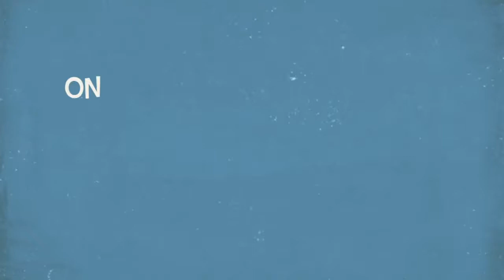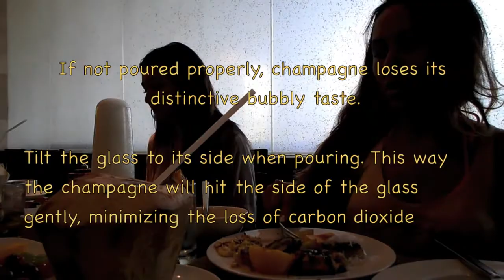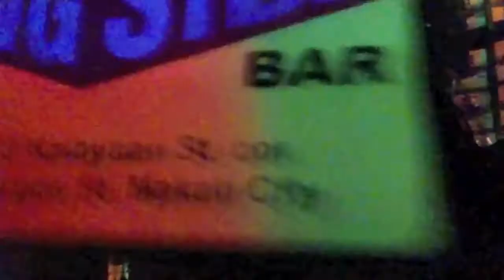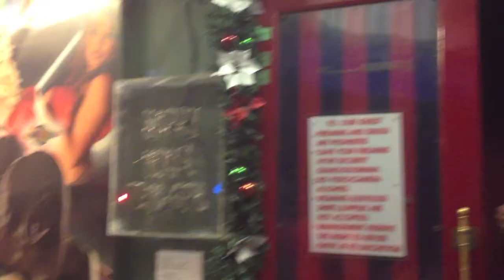Manila with Misa Campo (part 2 of 2)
Edited by Apollo Balos.

This past December, I had the pleasure of doing a gig in Manila, Philippines. Here are a couple of the restaurants and a bar I visited while I was there. Enjoy!

Thank you Misa, Jon, Wendell, & Louie for allowing me to experience Manila for my first time!